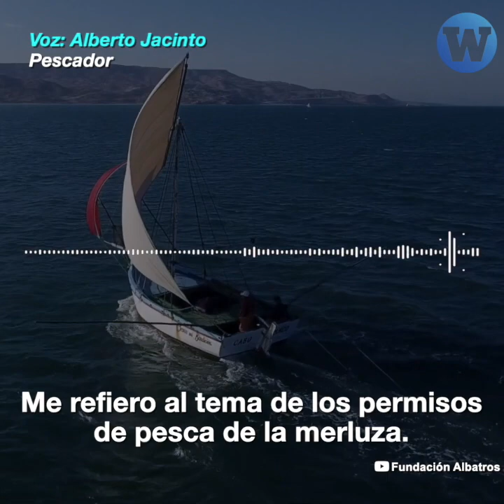Pescadores artesanales de Piura y Tumbes exigen a Produce acceso formal a la pesca de merluza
Pescadores artesanales de merluza en Piura y Tumbas exigen al Ministerio de la Producción habilitar su acceso formal a la pesca de esta especie.